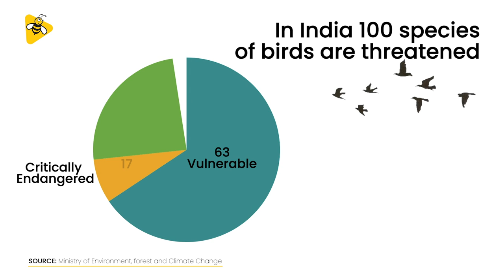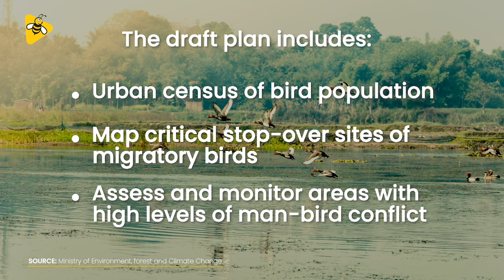Will These Endangered Birds Soon Be Extinct? | DataBaaz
India is home to over 1300 species of birds. Of these, 100 are threatened and many are critically endangered. Man-made causes like pollution, poaching and rapid urbanisation threaten the survival of birds.